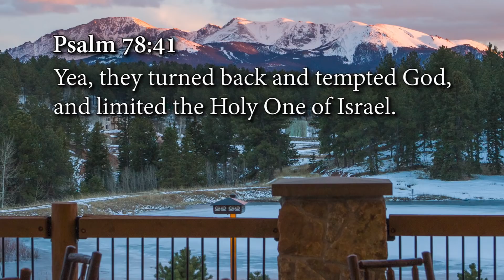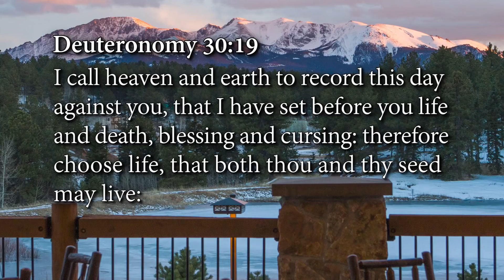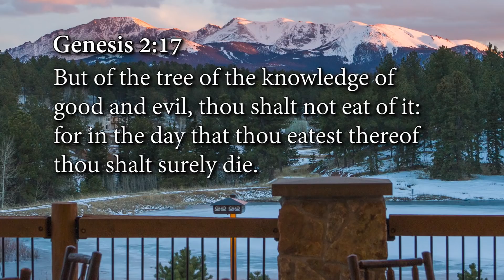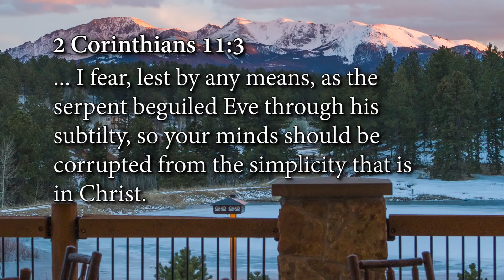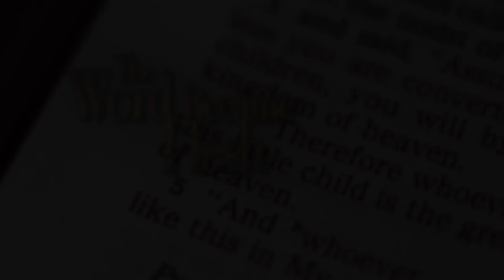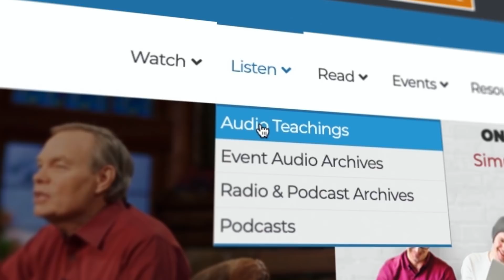The Word Became Flesh: Week 1, Day 4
to order this teaching.

Are you aware of the power of words? In his teaching The Word Became Flesh, Andrew Wommack shows you just how powerful God’s words and our words are. From the miraculous virgin birth of Jesus to all of creation, words are the seeds of life. Let this vital teaching help you discover how to live a more impactful life by understanding the power of words.

Through His spoken Word, God created the earth and everything in it, put the heavens into place, and formed man from the dust. Most importantly, His Word became flesh, and Jesus (God in the flesh) was born. John 1:14 says,

 As Andrew expounds on this verse, you’ll see the true significance of Jesus’ birth and the impact of words.

God’s Word is the most powerful thing on earth and in heaven. It is the absolute and infallible truth. His Word never changes, and He never breaks His Word. You don’t want to miss this teaching airing on The Gospel Truth December 2021. We’re offering this powerful teaching in the following formats:

• The Word Became Flesh CD series
• The Word Became Flesh As-seen-on-TV DVD series
• The Word Became Flesh Live DVD series

The integrity of God’s Word is so important that He will never violate it. Nothing compares to the power of God’s Word. When you fully grasp this truth, your life will never be the same. Don’t live another day without realizing the power of words. Discover how the miracle power of God is voice-activated and begin to see miracles manifest in your life. or call our Helpline at .